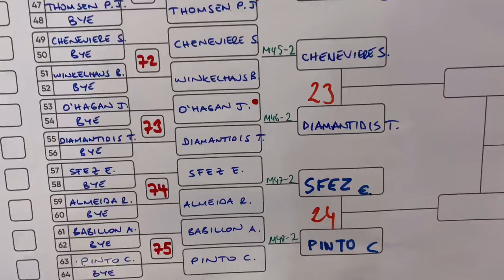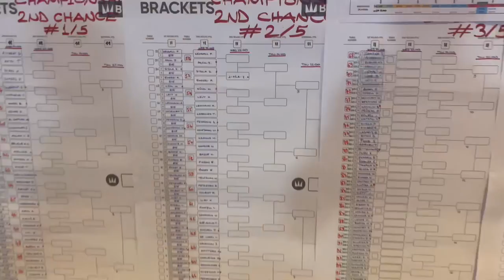2nd chance & Doubles | Backgammon World Championship Vlog 2023: Day 6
Backgammon Coaching | ZZBackgammon is back in Monte Carlo and will be uploading daily VLOGS from the World Championship in Backgammon 2023.

Follow ZZ on his road. Will he get into the finals again?

Educational & entertaining content to get to know more about backgammon tournaments, how they work, what is the atmosphere & what to do at a live event as well as discussing strategy and some positions!